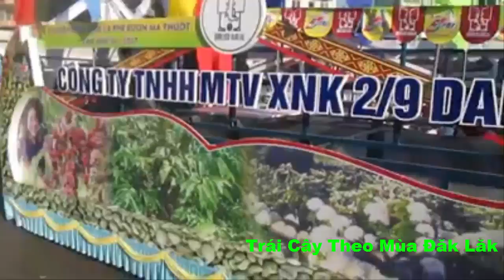Lễ Hội Cà Phê Đăk Lăk 2017 - Festival Cà Phê Diễu Hành Voi Đường Phố